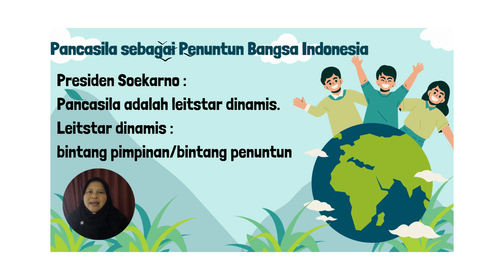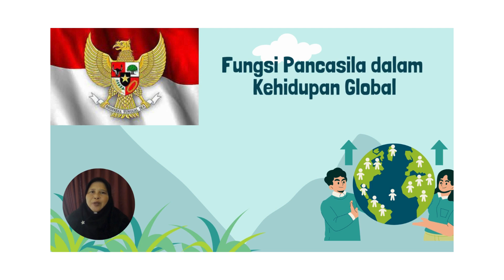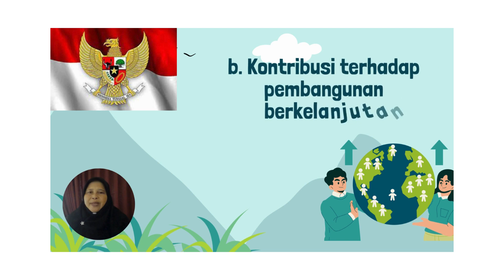KURMER PENDIDIKAN PANCASILA KELAS XII BAB 2 C PANCASILA SEBAGAI PANDUAN DALAM LINGKUNGAN GLOBAL